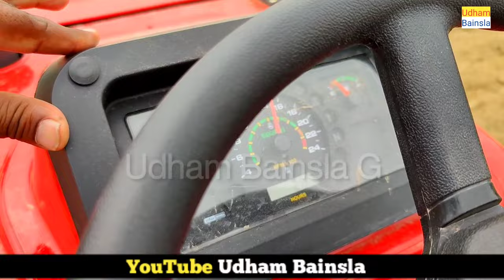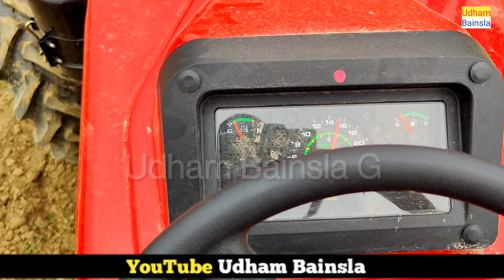New Swaraj 855 4x4 testing- Swaraj 4x4 ka demo 2022